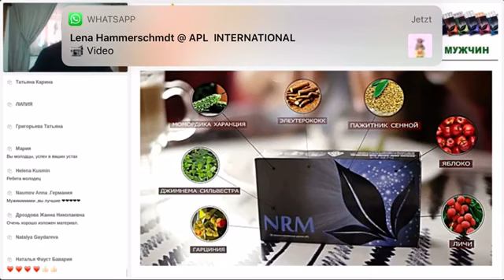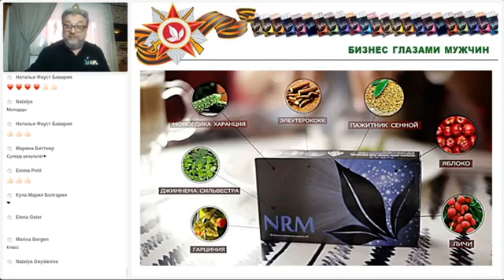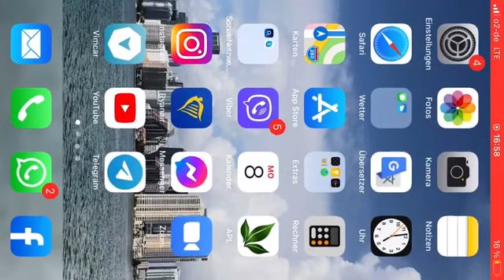APLGo🍀 | 🙏От Матфея😇 | Рекомендации👏Результаты👍| Диабет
Дополнительное Питание Клетки!
➧ ТЕХНОЛОГИЯ ACUMULLIT SA
Контактная информация:
Телефон:
Skype: matthewcent
YouTube: Matthew Cent (Matwej Zent)
Matthewcent
Olgacent_